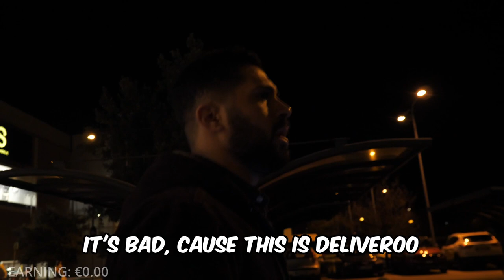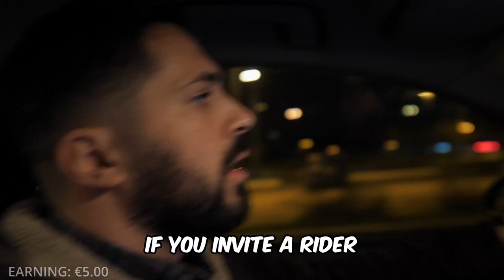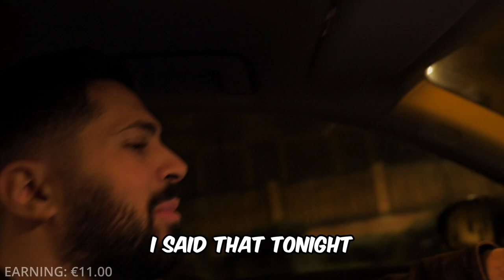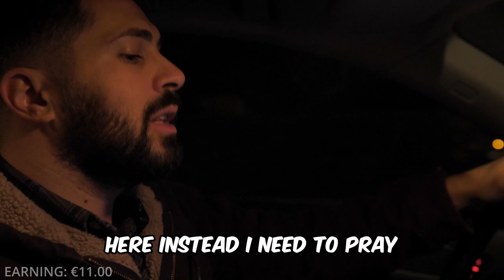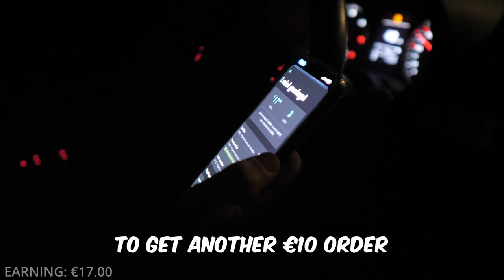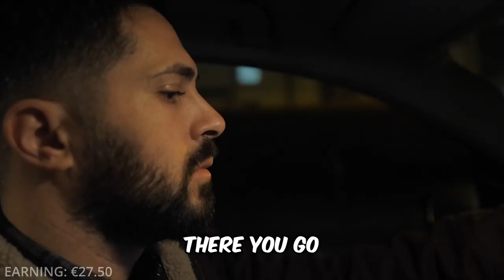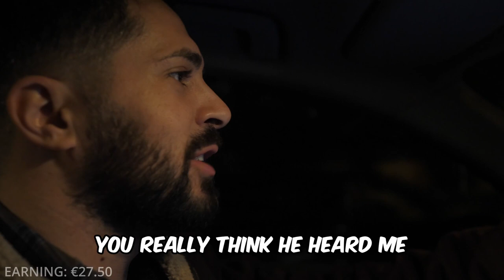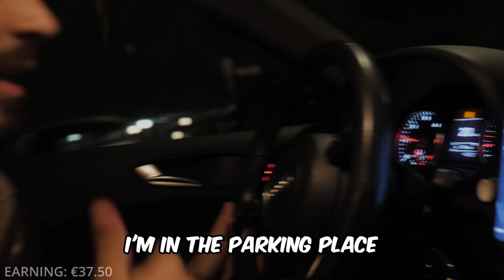Day In The Life of a ... | Italy - Deliveroo & Glovo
Are you curious about the life of a delivery or courier drivers in Italy?! 🛵🍕

In this video you will see how is to work for Deliveroo and Glovo in Italy for 2 hours straight and how much you can earn as a food driver!

You will see how my friend Tommaso is going on his daily job as a food driver!
This was by far one of the funniest video I did ever recorded and I hope you guys will enjoy as much as I did!!  😂

Go check out his channel: @tommy_leone_48

How can you become a fast food delivery driver?

If you want to excel as a fast food delivery driver, you must be confident of your driving skills- more precisely “safe” driving skills. A delivery driver has to drive for hours, especially if you choose to be a full-time driver. It means you must be able to man the wheel for longer hours and with greater stability. Speedy driving is fundamental since you will be joining a fast food delivery industry. But rash driving is a strict no-no. Accidents while on duty will deal a severe blow to your reputation in the industry and your career overall.

TIME MENAGEMENT SKILLS

Is an important one if you want to work in fast food delivery industry!
You have to manage multiple drops in a day. And every customer wants his/her food delivered as fast as possible. It calls for strong time management skills on the part of the driver.
This means you have to be extremely meticulous with your pickup and delivery schedules.

STRATEGIZE WHERE YOU WILL DELIVER

The most populated areas with a density of restaurants will likely be your best bet. If you live in a sleepy suburb 30 minutes away from the city center, staying in this area may not be best for receiving delivery jobs.

KEEP TABS ON EARNINGS AND EXPENSES

Like any freelance job, it is important to keep track of how much you earn and spend.
You have to track how much you earn per order in a single hour or day to calculate your average hourly or daily earnings.
Expenses you might want to track include gas expenses, car maintenance, phone bills, and costs of anything else you need to purchase to be a successful delivery driver.
Delivery vehicle maintenance and fuel costs will likely be the source of your greatest expenses.
Pro tip: If you work for multiple delivery companies and are finding it difficult to track your earnings and performance, you can always use a platform like Rodeo to consolidate all that information.

00:00 Intro
00:30 1th Order
03:06 2th Order
05:37 3th Order
12:54 4th Order
16:00 5th Order
21:29 6th Order